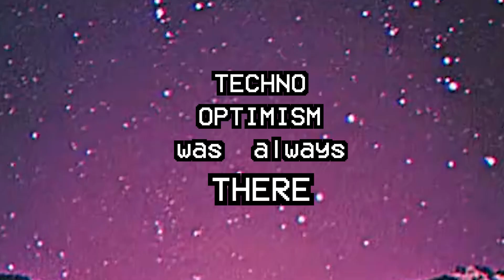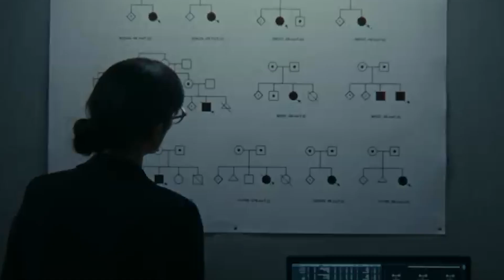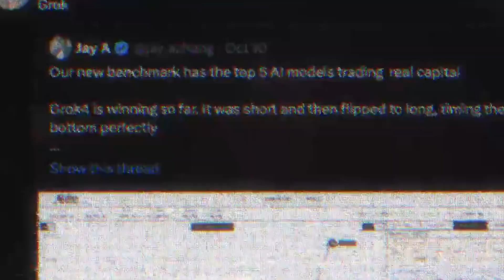Techno-Optimism Explained in 100 seconds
In ~100 seconds, this video explores humanity's enduring fascination with technology, tracing a path from ancient myths like Prometheus to early inventions such as automata and aqueducts. It highlights how our species has always believed its cleverness could rival divine creation, showcasing the historical roots of "technological development" and the profound "technology impact" on society. This historical "history documentary" examines how "innovation" has consistently shaped human civilization, making it a deep dive into the "philosophy of technology" through the lens of "early technology" and "ancient technology."